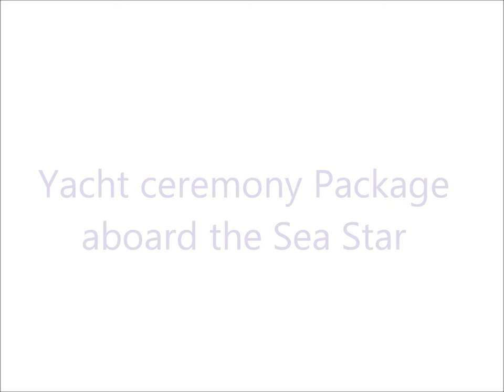Paphos Wedding Belles - Yacht ceremony aboard the SeaStar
A collection of photographs of a wedding ceremony aboard the SeaStar.